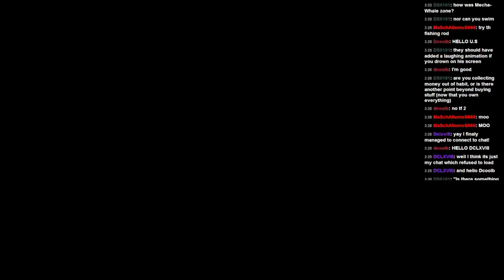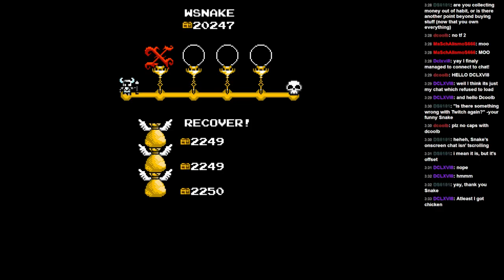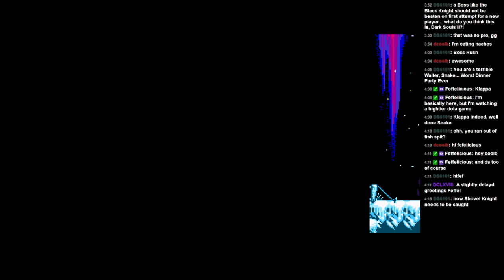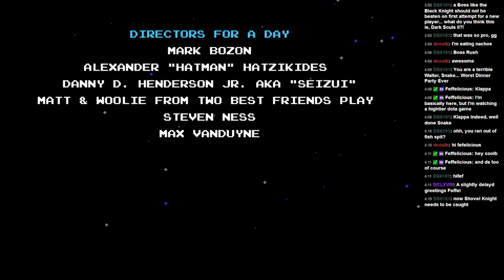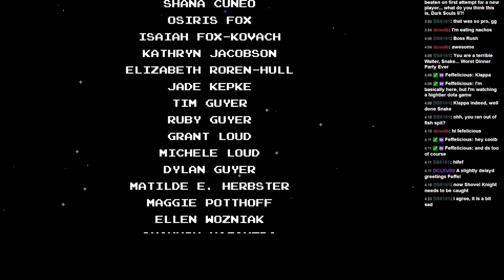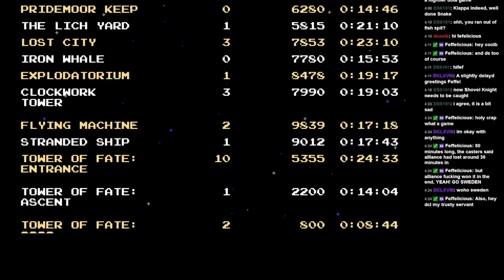Wearable Snake Plays -- Shovel Knight - Finale -- Tower of Fate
Just keep watching after the credits...